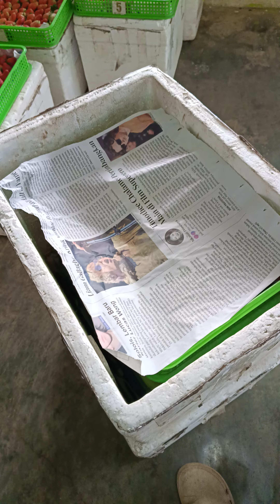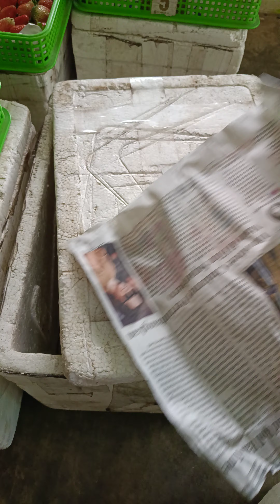hasil panen strawberry korea,yang di budidayakan di greenhouse#garden